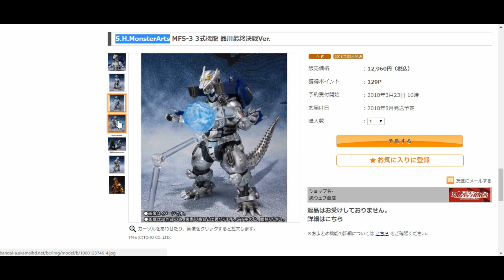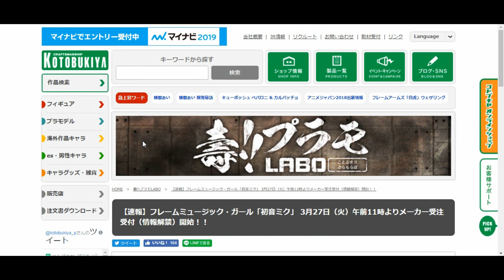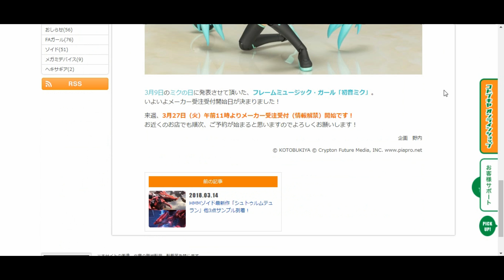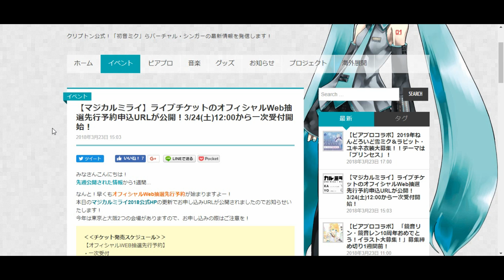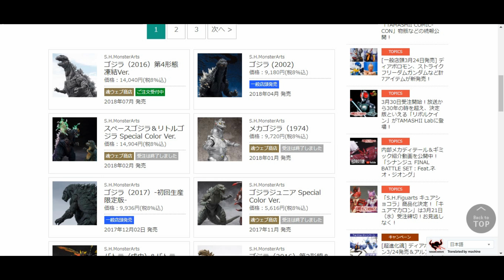【予約開始】S.H.MonsterArts 3式機龍 品川最終決戦Ver.&フレームミュージック・ガール 初音ミク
S.H.MonsterArts MFS-3 3式機龍 品川最終決戦Ver.

フレームミュージック・ガール「初音ミク」